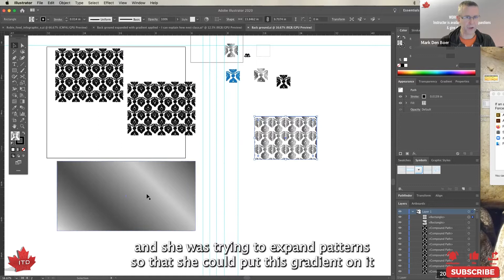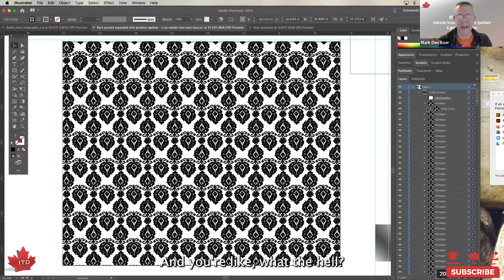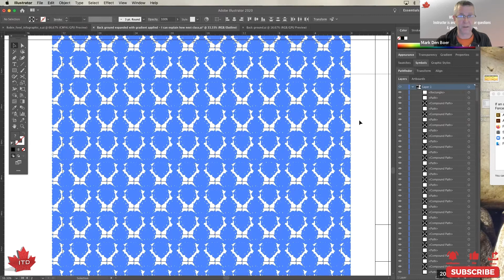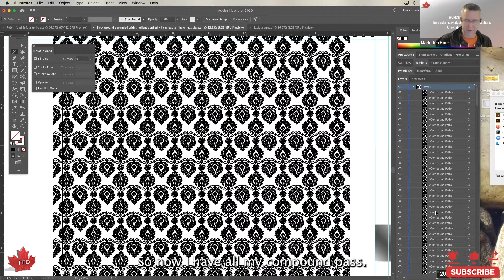Create Gradient Pattern In Illustrator | Adobe Illustrator Tutorials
Create Gradient Pattern In Illustrator | Adobe Illustrator Tutorials Caption: Hello everyone, welcome back! Today you will learn how to create gradient patterns in Adobe Illustrator by one of our experienced instructors at ITD Canada.